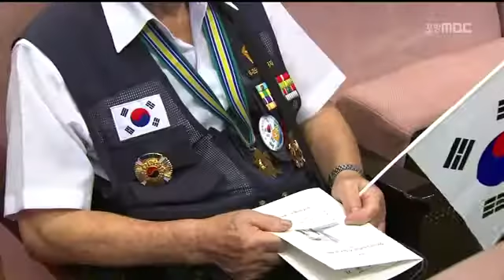[포항MBC뉴스]형산강 도하작전 전승 기념 행사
형산강 도하작전 전승 기념 행사